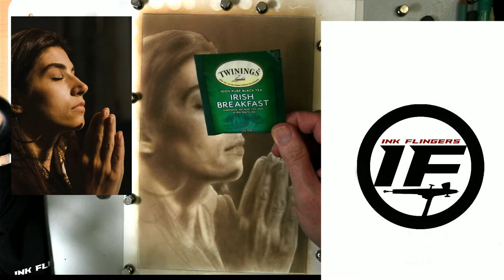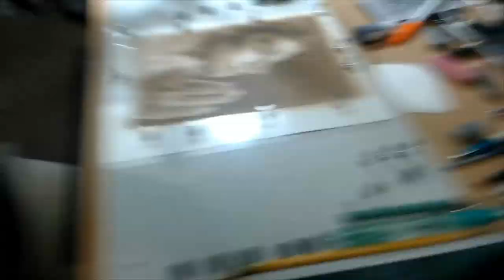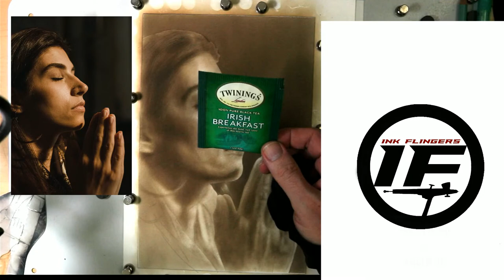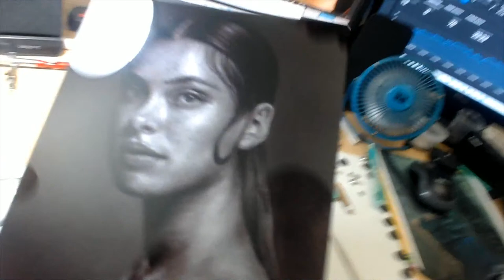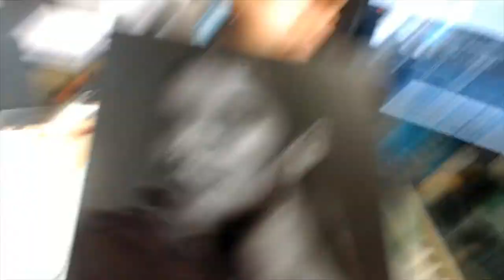Painting the Fine Art Portrait in Sepia and Airbrush Part Four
Painting the Fine Art Portrait in Sepia and Airbrush Part Four This is a full tutorial in several episodes. Enjoy the airbrush process with me. For more information on the materials I use, my airbrush classes, my customed Badger Airbrush, and workshops log onto: